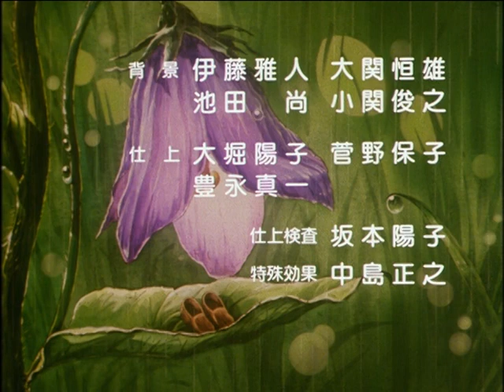Sekai Meisaku Douwa - Wow! Maerchen Oukoku: The Three Musketeers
Produced by Toei Animation
Directed by Toshihiko Arisako
Written by Yasunori Yamada
Airdate: 1 September 1995